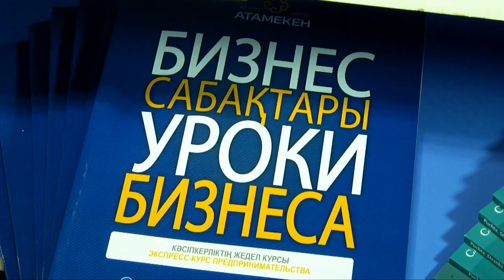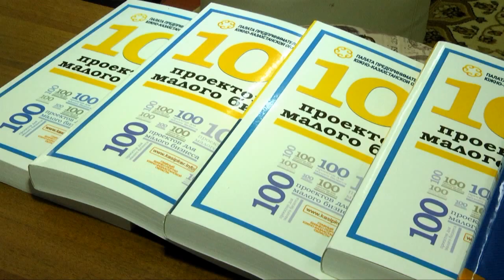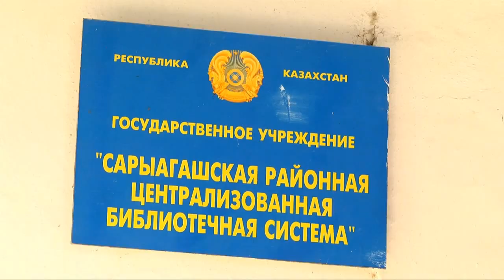Подарок для молодежи ЮКО сделала палата предпринимателей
Подарок для южно-казахстанской молодежи. Заместитель председателя правления НПП «Атамекен» Нуржан Альтаев привез в Сарыагашскую районную библиотеку 800 книг. Среди них произведения казахских классиков, зарубежная литература и книги о бизнесе. Республиканское движение "Читающая нация стартовало еще в окябре в Толебийском районе. Затем, акция нашла продолжение в селе Косшы, Акмолинской области. Теперь очередь дошла сарыгашаских читателей. Наши корреспонденты побывали там.